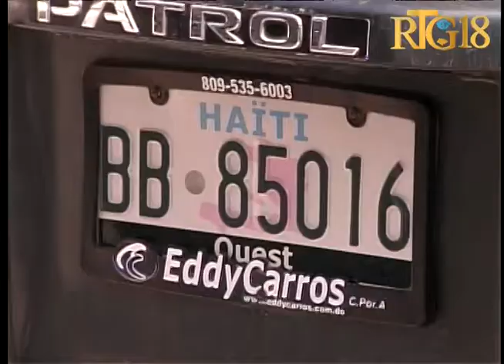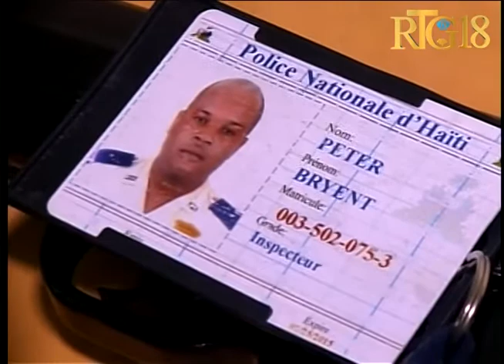Polis nasyonal Dayiti prezante 4 prezime kidnapè ki te gen nan men yo yon valè 1milyon 889 mil 500 d